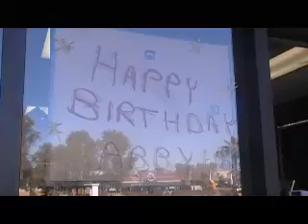Daycare 12-14-10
GilbertDogs's video